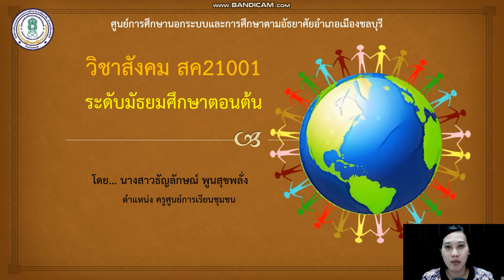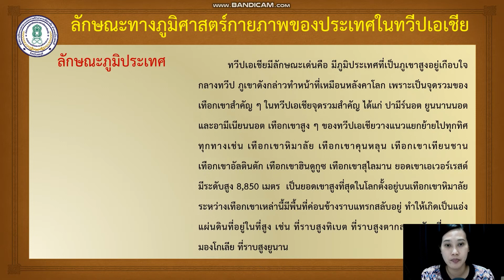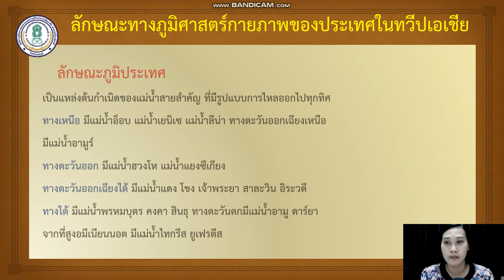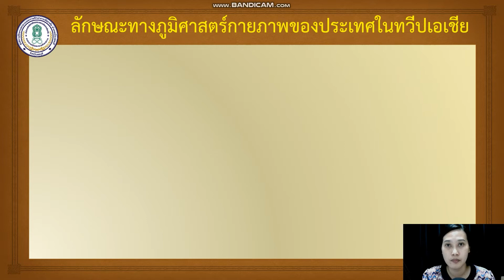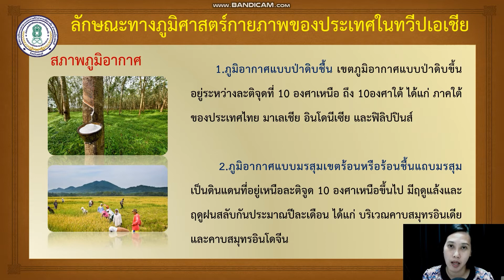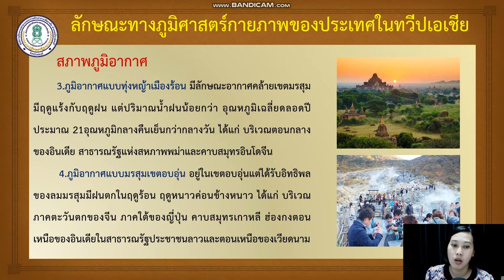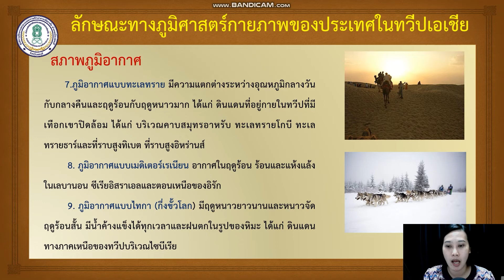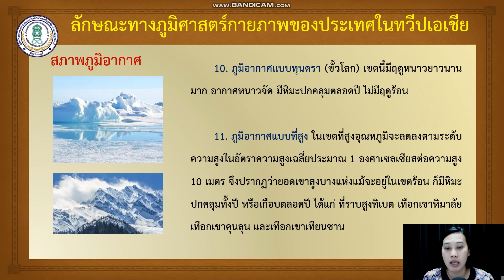EP : 3 วิชาสังคมศึกษา สค21001 ระดับมัธยมศึกษาตอนต้น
วิชาสังคมศึกษา สค21001 ระดับมัธยมศึกษาตอนต้น
โดยครูธัญลักษณ์ พูนสุขพลั่ง ครูศูนย์การเรียนชุมชน